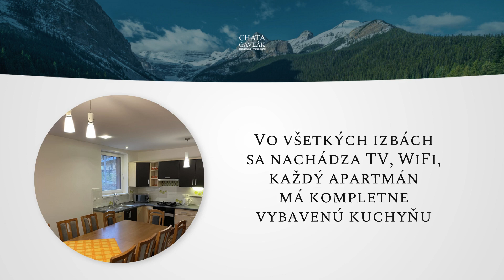Chata Gavlák – Oščadnica – Veľká Rača – ubytovanie v lyžiarskom stredisku Snow Paradise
Rodinná atmosféra v srdci prírody - Chata Gavlák. Ideálne miesto na trávenie voľného času s rodinou a priateľmi, ako aj na firemnú akciu či teambuilding! Chata Gavlák sa nachádza len 400 metrov od lanovky v lyžiarskom stredisku Snow Paradise - Veľká Rača Oščadnica.
Hosťom sú k dispozícii tri samostatné apartmány a spoločenská miestnosť s detským kútikom.
Všetky izby disponujú TV a WiFi. Každý apartmán má plne vybavenú kuchyňu. V letných mesiacoch je k dispozícii altánok s grilom.
Zamestnanci majú pre svojich hosťov pripravené skvelé tipy, kde stráviť voľný čas s rodinou a priateľmi.